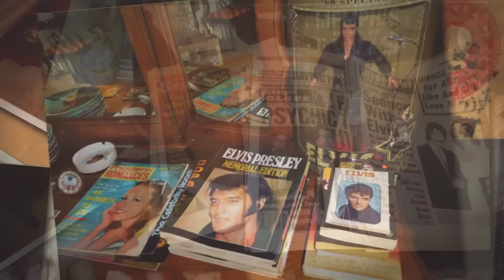Cece's Closet • Lake Como • March 3rd, 4th, 5th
Sale Highlights
This Home is loaded !!
So many great smalls we had to rent a
huge tent for the backyard
The finest quality wooden furnishings

Bronzes/Sculptures, Timeless Collections of Clocks,
soooo much MORE